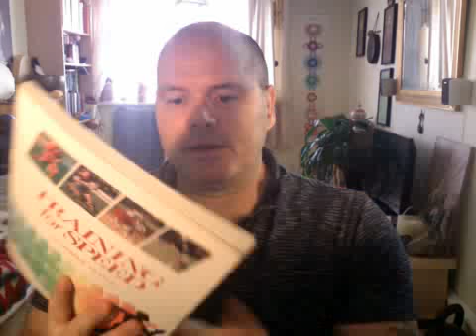How To Do Training For Speed Book By Charlie Francis Who Got Ben Johnson To Olympic Gold In 100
TRAINING FOR SPEED BY CHARLIE FRANCIS WHO GOT BEN JOHNSON TO OLYMPIC GOLD  IN 100 METRES SPRINT! great book and one of the best coaches in the world
ports, performance, breathing, thinking and back pain, anxiety, weight loss, and fitness.Gyms workout I’ve uploaded over 1,178 videos In which to help you.be stronger and become
In which to help you. be stronger and become more educated about health.
If you're looking to become stronger fitter faster for sports performance or looking for some thing new.
If need help just post blow and I will make sure I. Answer all your questions. Take a look at my book by clicking link blow.